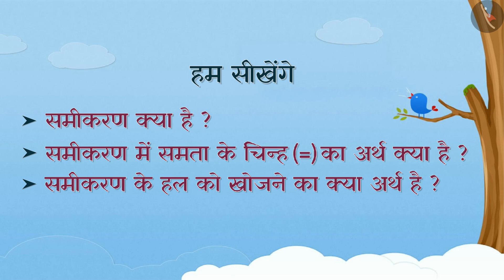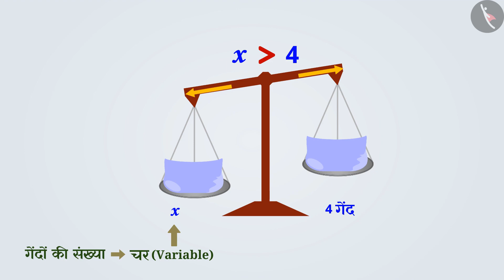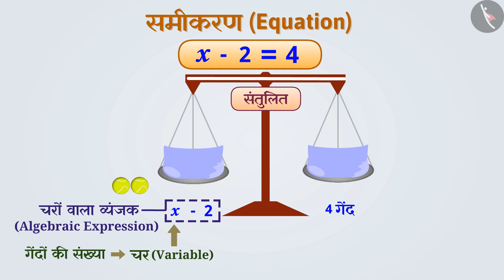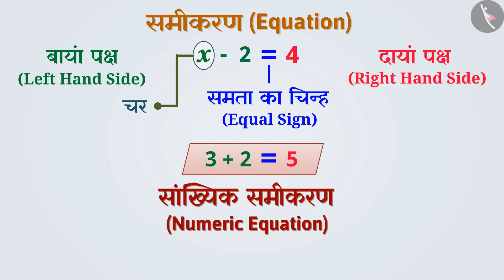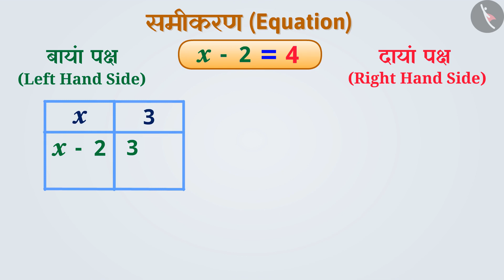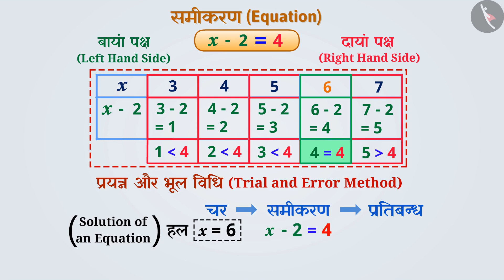समीकरण और उसके हल | Part 1/3 | Equation and its Solution | Hindi | Class 6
समीकरण और उसके हल  | Part 1/3 | Equation and its Solution | Hindi | Class 6 | बीजगणित | कक्षा 6 | NCERT | बीजगणित

Equation and its Solution | Algebra | Grade 6 | NCERT | Algebra

Welcome to part 1 of Equation and its Solution. In this video, we will discuss the concept of Equation and its Solution.